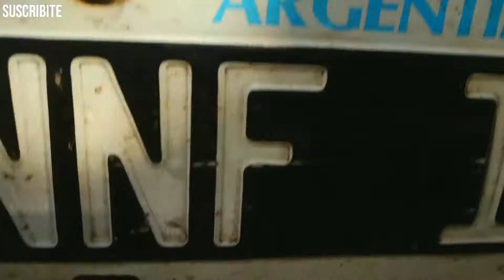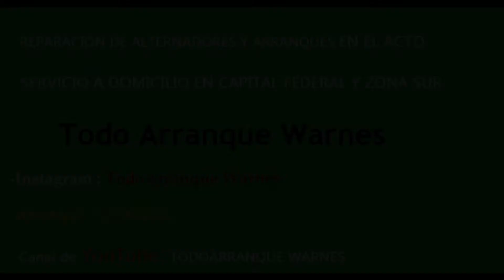como sacar burro de arranque grand siena etorq 1.6 / fiat punto /palio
En este dia mostramos como sacar el motor de arranque de un fiat grand siena con motor etorq 1.6 16 valvulas.
Este proceso que mostramos es compatible para cualquier vehiculo con el motor mencionado en los vehiculos siena, palio, punto, wekend, idea y los demas automotores de marca fiat.
Si quieren ver como se repara este arranque le dejo el link aca